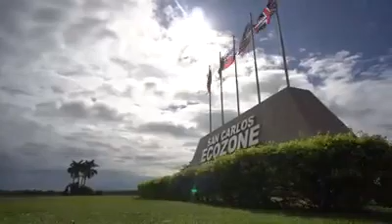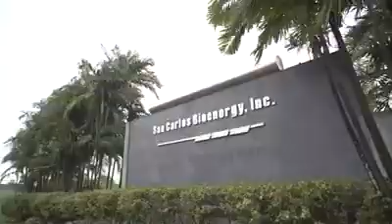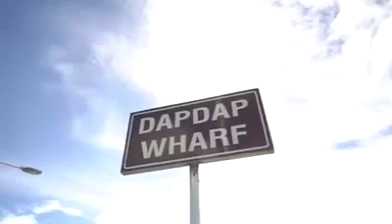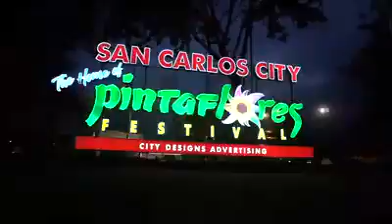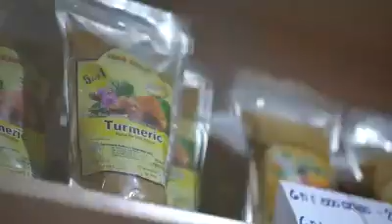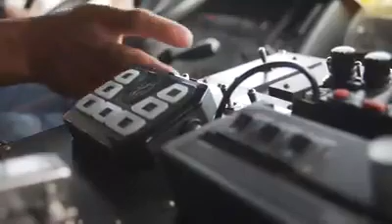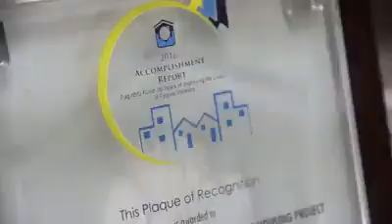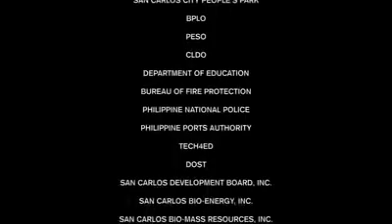San Carlos City Negros Occidental